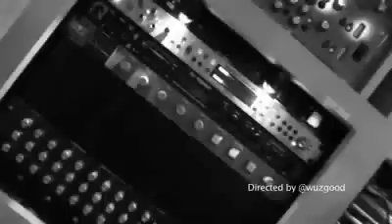Ariana Grande ft Elizabeth Gillies-"Chesnuts"Merry Christmas